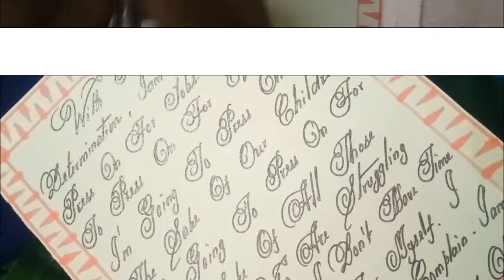Handwriting, Handwriting Practice, Handwriting a letter English, Handwriting English.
This channel is to improve our Handwriting.  Calligraphy is a visual art related to writing.  It is the design and execution  of lettering with  a pen, ink brush or other writing instruments.  A contemporary calligraphic practice can be defined as THE ART OF GIVING FORM TO SIGNS IS AN EXPRESSIVE HARMONIOUS AND SKILLFUL MANNER.